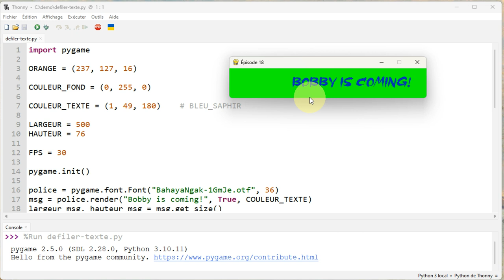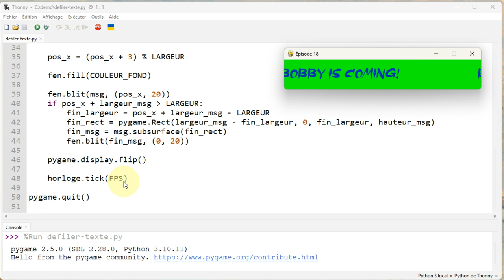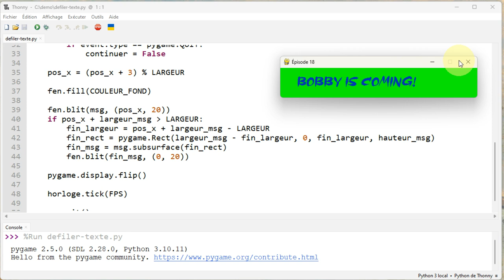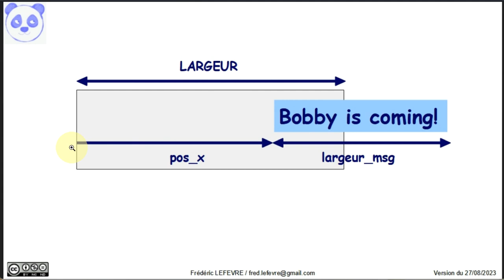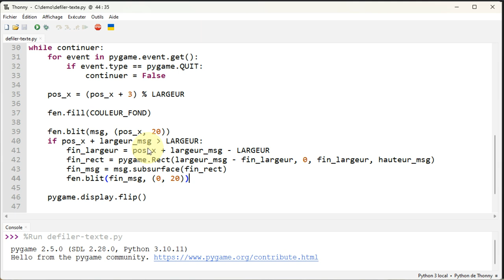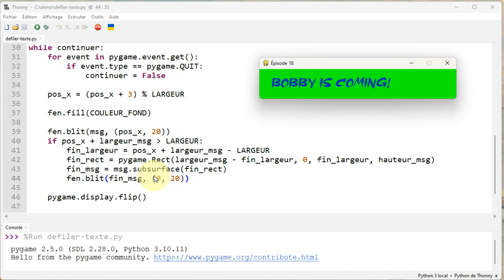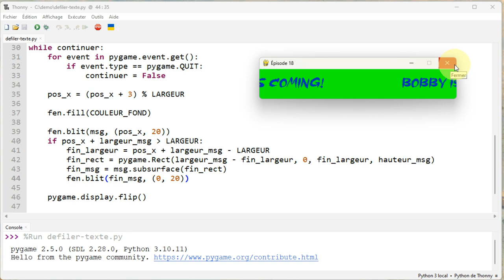Pygame - Épisode 18 - Faire défiler un texte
👉 Comment faire défiler un texte ? Comment gérer la vitesse de défilement ? Comment afficher à nouveau le texte lorsqu'il est arrivé au bord de la fenêtre ?

📋 00:00 Initiation à Pygame - Épisode 18 - Faire défiler un texte
00:10 Fonctionnement de l'exemple et analyse des besoins
01:26 Analyse du code de notre exemple …
02:12 Afficher le texte qui part vers la droite …
02:45 … puis le texte qui revient depuis la gauche de la fenêtre
04:06 Calculer la partie du texte à afficher à gauche
06:03 En résumé
06:34 Et ensuite ?